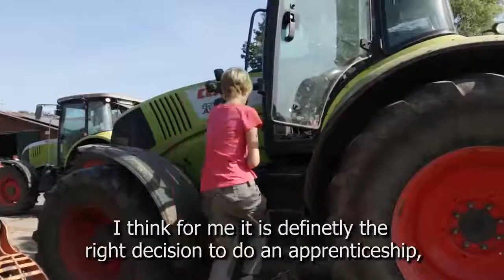Ausbildung apprenticeship in Germany